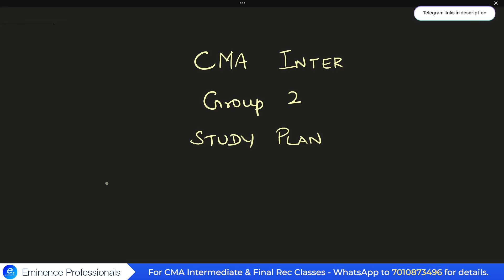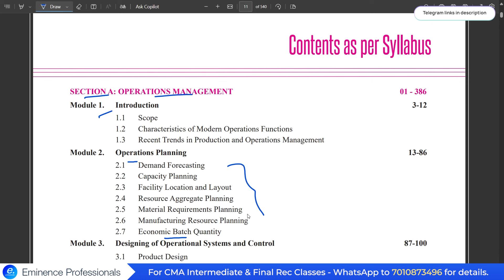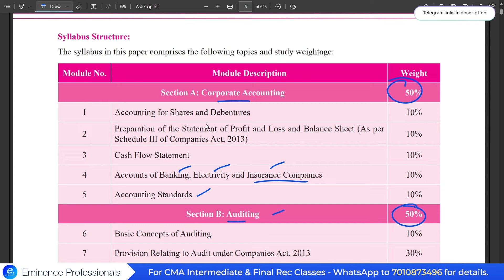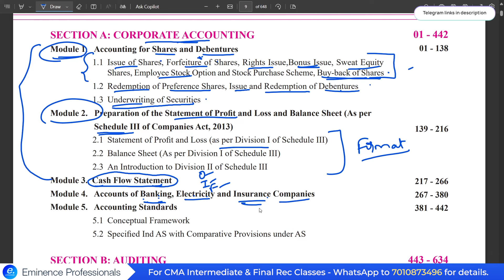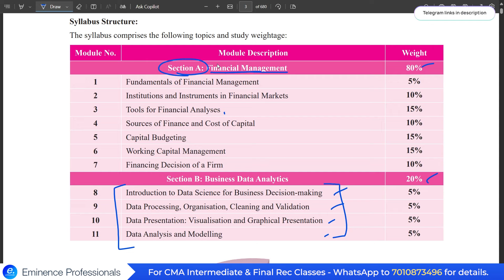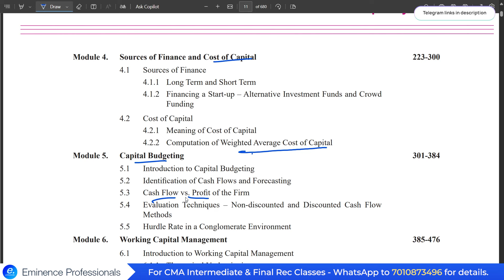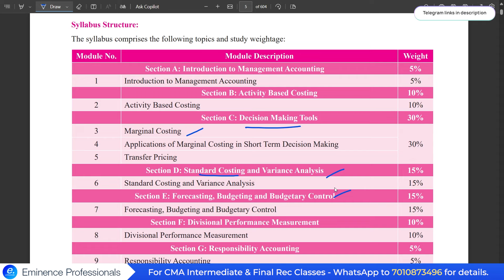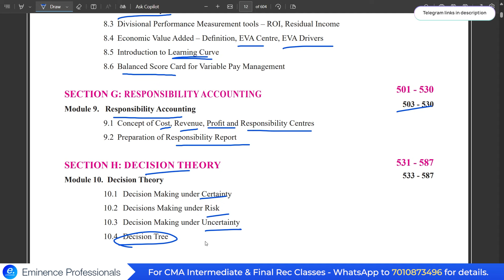CMA Intermediate Group 2 Study Plan | December 2024 Tamil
(Join group with the link in this channel)

For Recorded Classes WhatsApp to 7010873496